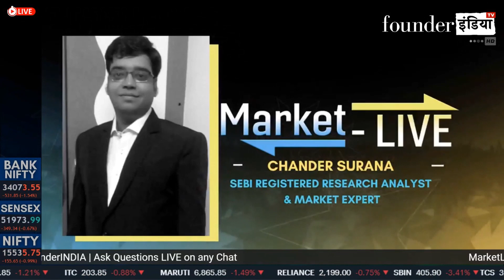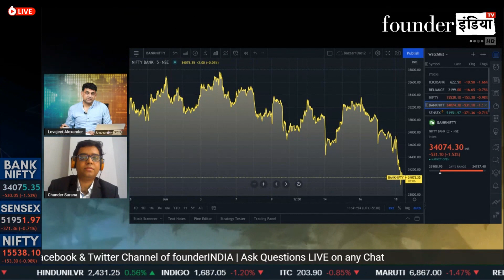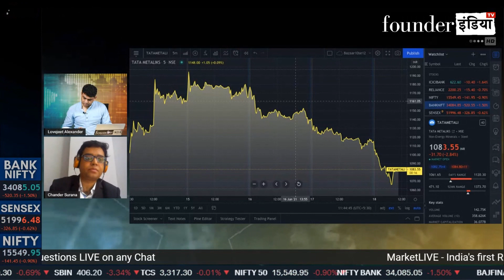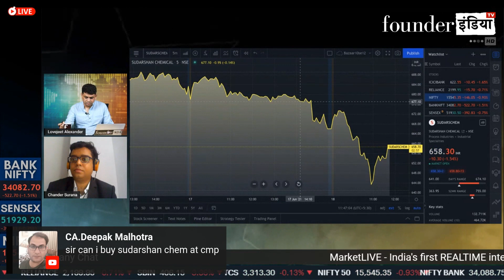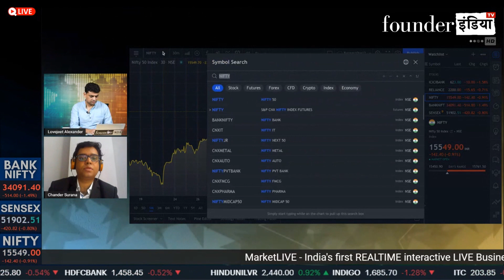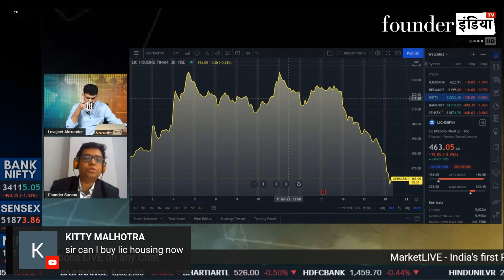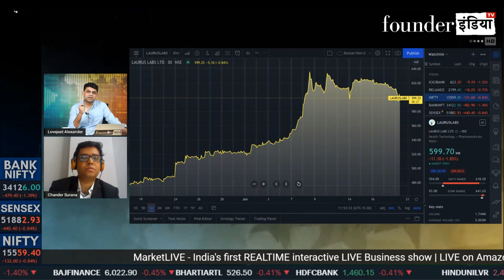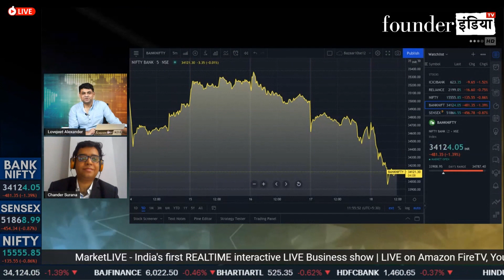Nifty पड़ा सुस्त ! क्या करें ऐसे में? जानिये क्या है expert opinion | Bank Nifty, Globus Spirits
Nifty पड़ा सुस्त ! क्या करें ऐसे में? क्या है stock market expert Chander Surana की राय | देखिये आज के episode में क्या है बाजार पर हमारे expert  का opinion और साथ ही साथ जानिये कौनसे Shares में देखने को मिलेगी तेज़ी?

बात करेंगे आज इन्ह shares पर : Bank Nifty, Globus Spirits, Banco Products, Tata Metaliks Limited, Sudarshan Chemical, Avadh Sugar, Aban, Kalyan jewellers, laurus lab, Burger King, Prince pipe

ये देश का पहला ऐसा Show है जिसमें anchor, expert और viewers आपस में एक दुसरे से सीधे जुड़ कर अपने सवालों के जवाब, नयी जानकारियां और बाजार के उतार चढ़ाव का सटीक विश्लेषण करते हैं।  हम चाहते हैं की हमारे viewers न सिर्फ shares बाज़ार से कमाई करें बल्कि साथ ही साथ निवेश  की बारीकियों को भी समझ सकें।